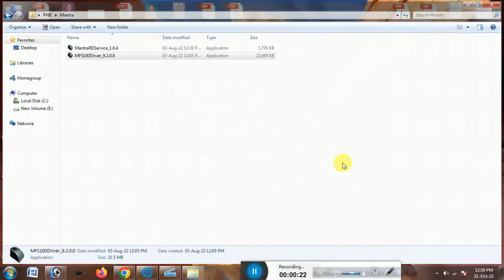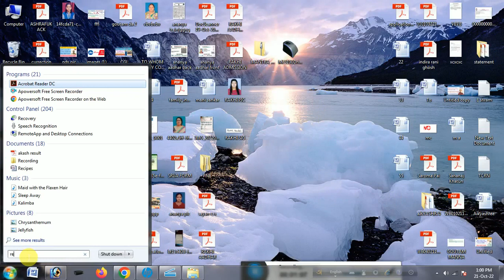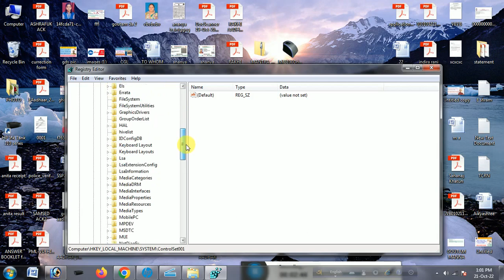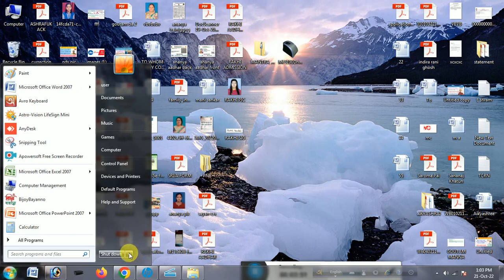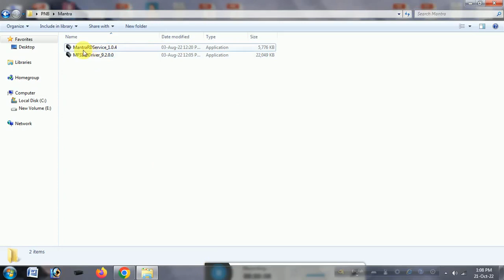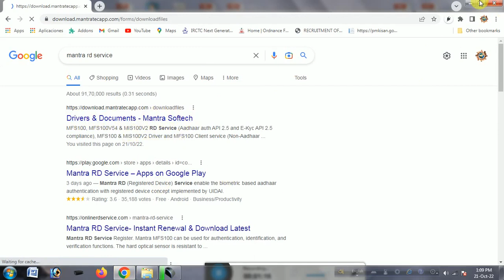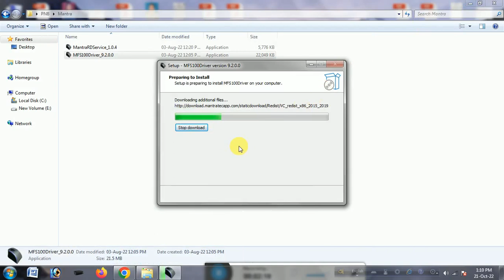This Program Requires Windows Service Pack 1 Or Later | Windows 7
MANTRA RD SERVICE NEW UPDATE || Mantra RD Service Install Kaise Kare || How to Install Mantra Device | How to install service pack1 in windows7 in hindi.